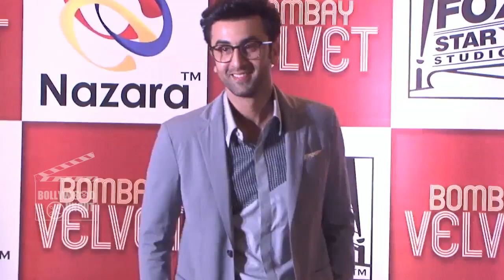Here's Reason Why Ranbir & Katrina Finished Their Relationship